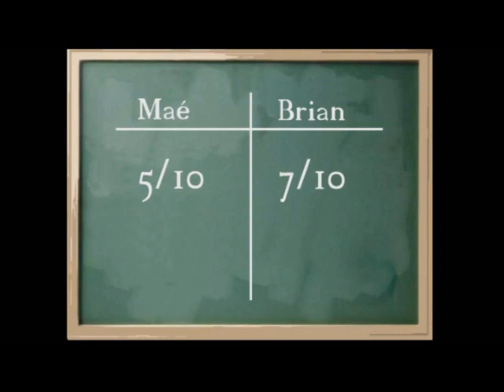Les patineurs passent le bac